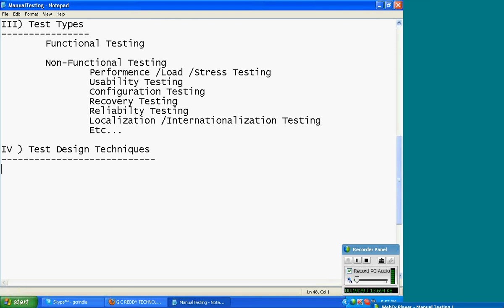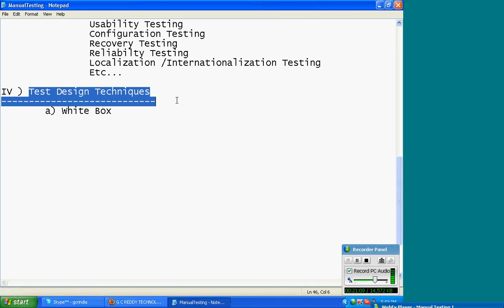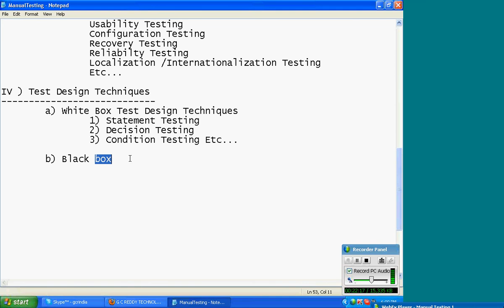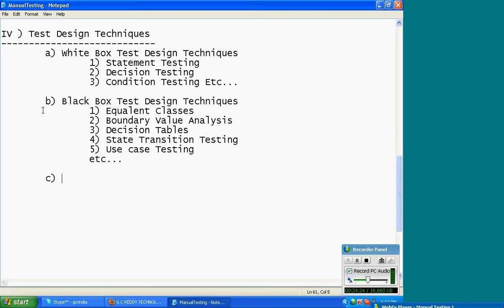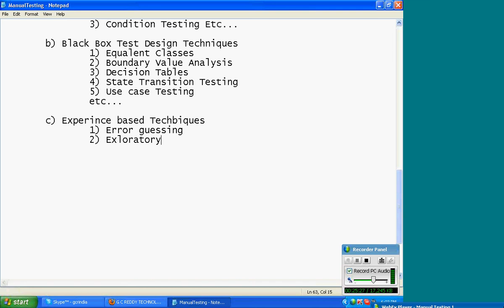Software Test Design Techniques